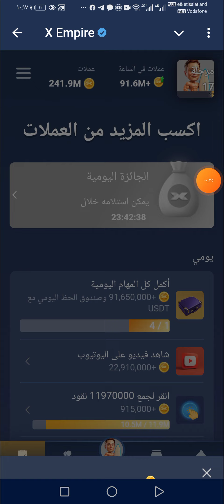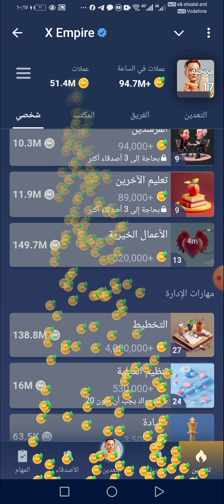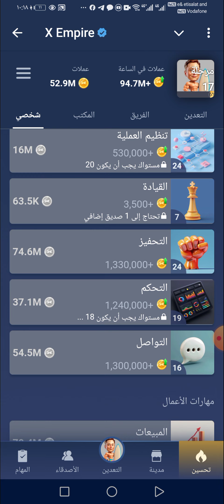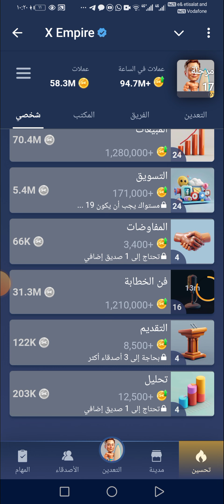حل كود اليوتيوب الحلقة 38 في بوت ايلون ماسك Musk X Empire اليوم 9/14 | youtube code xempire